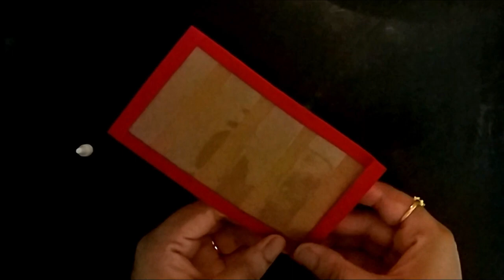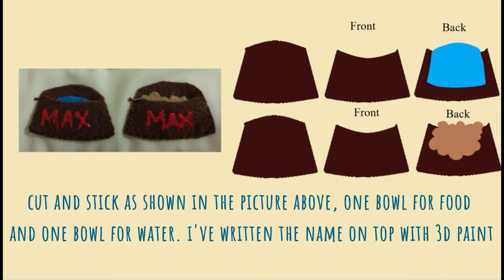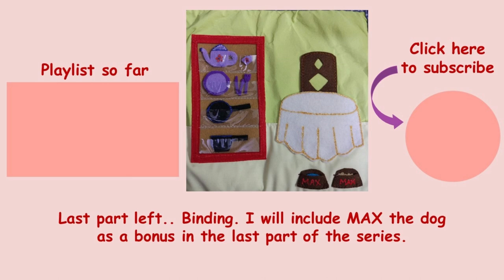How to make a dollhouse quietbook- Part 6C- Dining room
How to make a Quiet Book - Dollhouse - Part 6B- Kitchen

Make your own quiet book with instructions from this tutorial. In this video I am sharing the method to make the other components of the dining room.

Please note that I am new to machine stitching. Having hand stitched most of the components in the earlier books, the stitching here might look a bit messy (hence the cover ups with 3D paint liners). My idea for this tutorial is more for the method and ideas rather than the sewing.
Also, sometimes I'm so engrossed in the work that I don't realize that the video is out of focus. This is especially true in this video and a better part of the video is explained through pictures. Please excuse these mistakes.

FAQs
1. I buy the materials from following locations

Felt:  either from Amazon or locally sourced from small business

Embroidery interlining: Amazon

Cloth, sewing and stationery- Local stores

2. Templates
I have not included the templates for this part. Let me know if you want templates by commenting below.